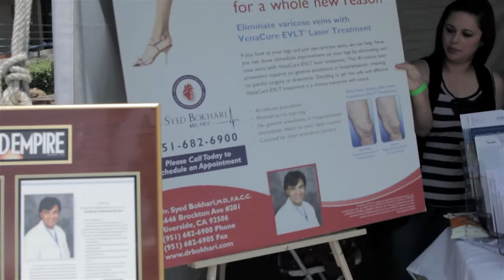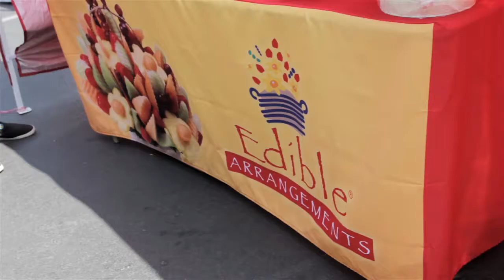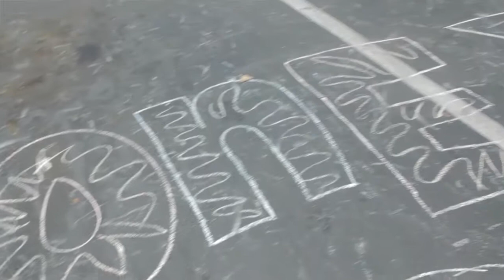RCH Health Fair